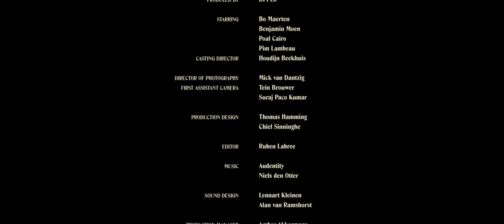Horror Short Film about an Encounter in a Public Restroom | Arrêt Pipi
Sarah and Bram's roadtrip takes a horrifying turn when they stop for a bathroom break in the dark woods of Wallonia.

Arrêt Pipi
Directed by Maarten Groen

"Inspired by Japanese urban legend Aka Manto – the tale of a ghost that roams public restrooms and offers red or blue toilet-paper to its visitors – Arrêt Pipi is a 6-minute short horror from the team that brought you Rotor. Created for Dutch broadcasters VPRO and sporting a stunning aesthetic influenced by Seventies slasher movies, Maarten Groen’s short is an atmospheric, slickly-produced film designed to thrill and chill throughout its tight run-time.

Despite having a storyline based around the aforementioned TP ghost, narratively Arrêt Pipi isn’t the most groundbreaking (it essentially the tale of two youngsters finding themselves in trouble when travelling through the backwoods at night) but writer Nils Vleugels was well aware of the film he was creating when penning the piece. “Five minutes is a very short time to tell a story”, Vleugels reveals when discussing the aims of the film, “so i decided to keep it simple and limit the film to one long scene. Maybe have it feel like the prologue to a longer film. I also wanted to do something without too much pretense but embrace the genre and just have fun with it”.

Shot on an Alexa Studio equipped with Anamorphic lenses, the production is sharp and the visuals lend the film the atmosphere needed for it to be a success. When creating the aesthetic, director Maarten Groen and DP Mick van Dantzig were influenced by the cinematography of Tarantino’s Death Proof and the work of photographer Gregory Crewdson – looking at some of the images from the latter, it’s certainly easy to see how his work inspired the film. - S/W Curator Rob Munday

Director: Maarten Groen
Written By: Nils Vleugels

Director of Photography: Mick van Dantzig
First AD: Damien Hope
Gaffer: Erik de Wildt
Best Boy: Mike Berkhout
Electricians: Raymond Brouwers, Tessa Beukel, Sven Been & Jeroen Zwart
Production Design: Thomas Hamming & Chiel Sinninghe
Gripper: Antoine Petiet
Production Manager: Amber Akkermans
Line producer: Lotte Kwak & Niels Visser
Production Assistant: Boye Rijs & Merel Snijdoodt
Sound Design: Lennart Kleinen en Alan van Ramshorst / KlevR
Set Audio: Hein Verhoeven
Casting Director: Houdijn Beekhuis / Kemna Casting
Editor: Ruben Labree
VFX: Bas Wijers
Assistant Post-production: Alex Nas
Colorist: Ruben Labree
Special Make-Up: Erik Hillenbrink, Rob Hillenbrink, Lodewijk Tossaint
Hair & Make-Up: Cynthia Bakker
Script Consultant: Sytske Kok
Storyboarding: Onur Yilmaz
Styling: Sanne Zoë Prins
Graphic Design: George & Harrison

Executive Producers: Maarten Groen, Daniel Dow & Nils Vleugels